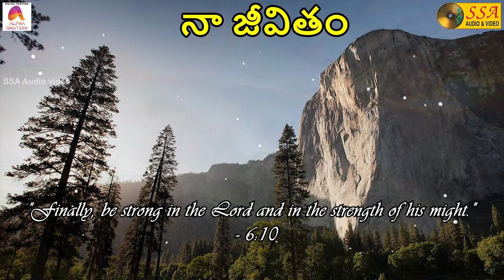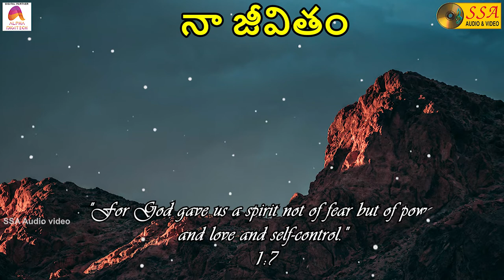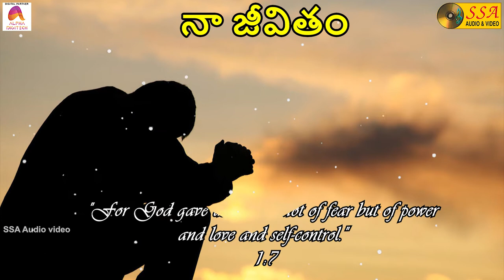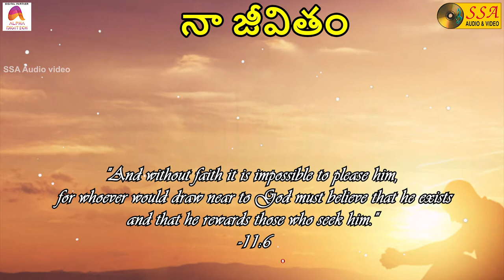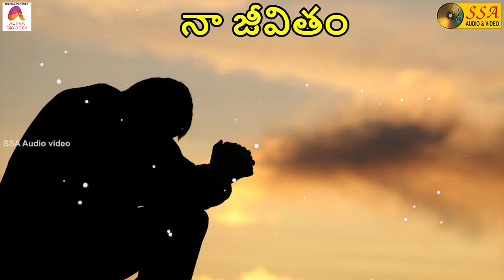Naa Jeevitam - Audio Song | Christu Sthuti Geetamulu |V. L. Balu | K.Anupama Wilson |SSA Audio&Video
"The LORD is a refuge for the oppressed, a stronghold in times of trouble - Psalm 9:9”

*Song Credits*

Song :  Naa Jeevitam
Album :  Christu Sthuti Geetamulu
Singer :  V. L. Balu
Lyrics : Lakishmi Wilson
Record Label : SSA Audio & Video
Digital Partner : Alpha Digitech